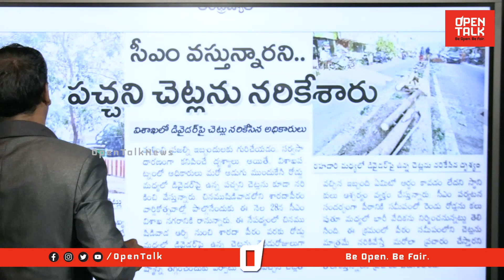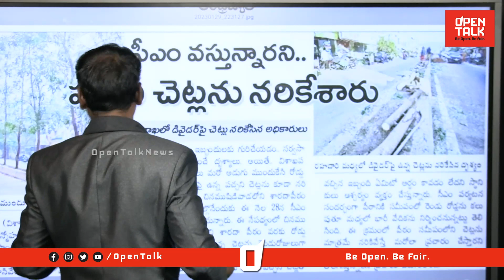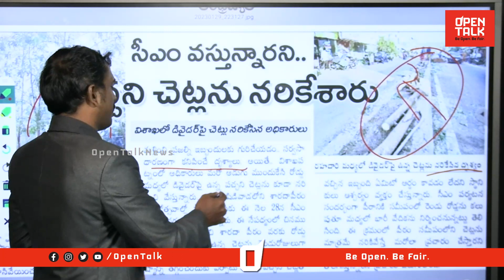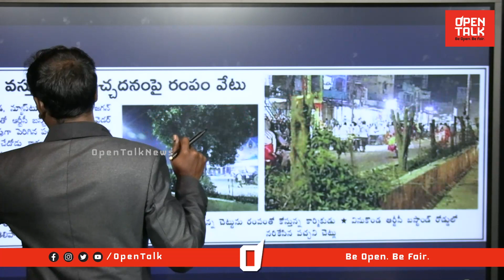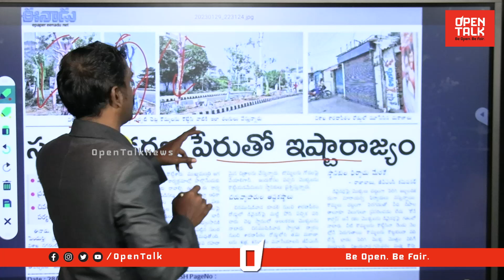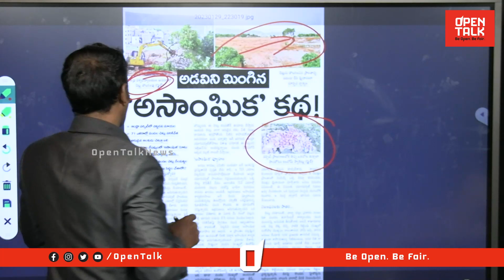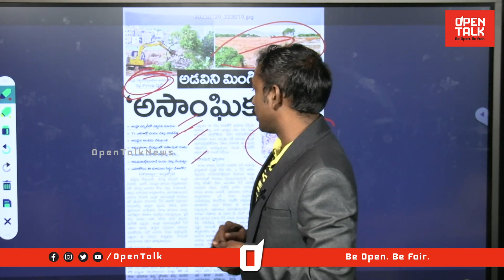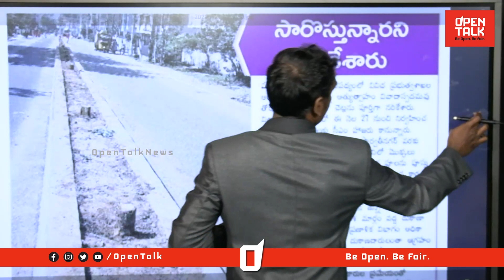నేడు జగన్ రెడ్డి వస్తే అడ్డంగా కొట్టు | Analyst Sudhakar On YS Jagan Over Politics In AP | Open Talk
Category
News & Politics